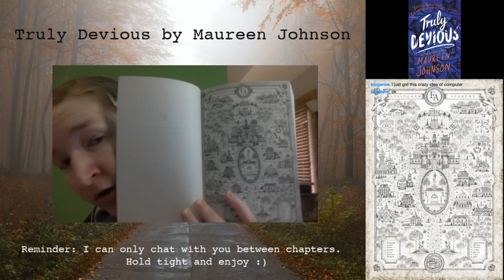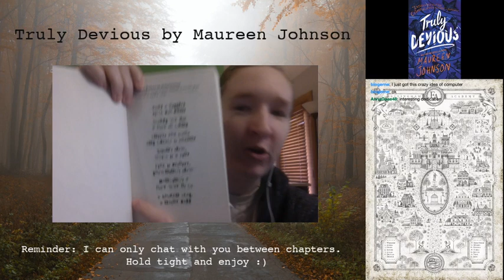Reading Stream: Truly Devious (Part 1)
Reading aloud from Truly Devious (#1) by Maureen Johnson.

Intro - 24:53
Chapter 1 - 52:36
Chapter 2 - 1:13:18
Chapter 3 - 1:50:08
Chapter 4 - 2:14:46